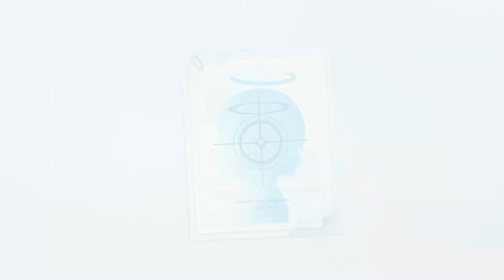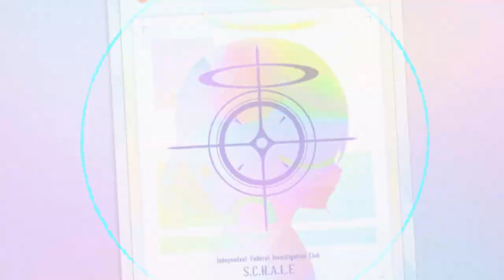[Blue Archive] 3ดาวจะออกก่อน 2 ดาวจริงหรือ!?! เปิดตู้เมรุ โมมิจิ [Gacha]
ถ้าคุณคิดว่าเรื่องนี้เป็นเรื่องจ้อจี้ คุณคิด.